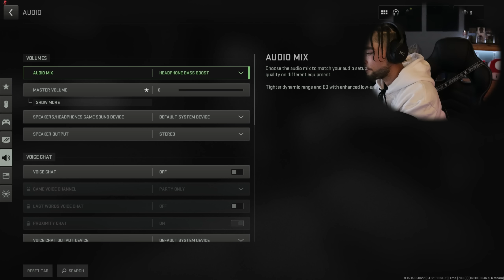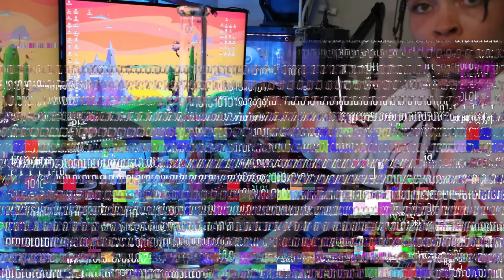Call of Duty but everytime I die I add KIEF to my BOWL 2023 EDITION!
Finally filmed part 2 to my most popular upload! Call of Duty but everytime I die I add kief to my bowl!
Got some Call of Duty MW2 in today's video. Be sure to let me know what you'd like me to play in the comments below :)

Onision - Ever love (instrumental)/DashieXP Blooper Theme

Super Mario Bros. DS Music

Outro - Rainbow Road Remix x Tech N9ne - Speed of sound